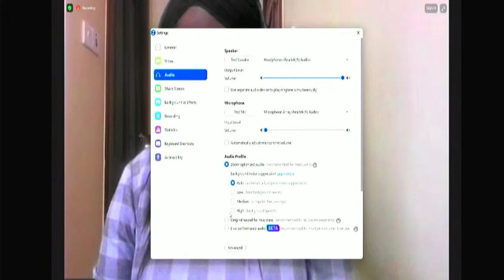Envisioning Feminist Economic Strategies for an Equitable and Sustainable World